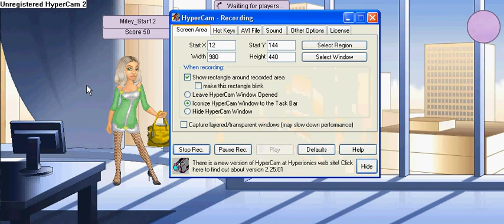Gosupermodel my decor game! 200%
Games

Game Backstage rush
Game Dance show
Game Wardrobe challenge
Game Photoshoot